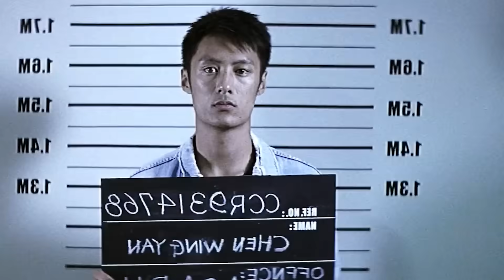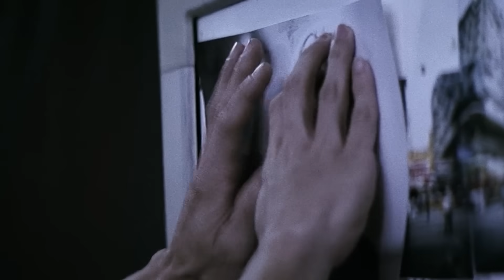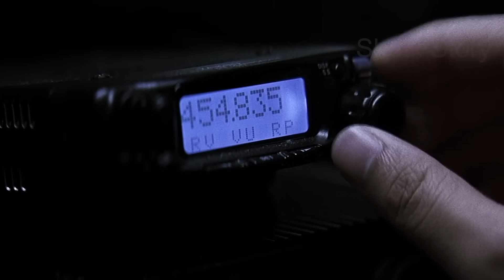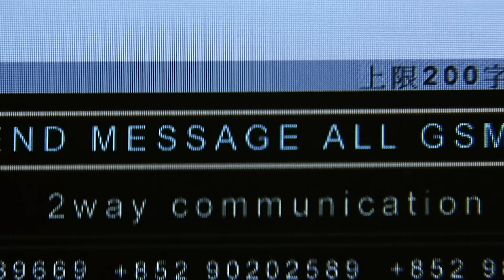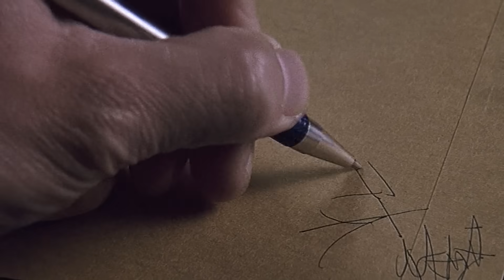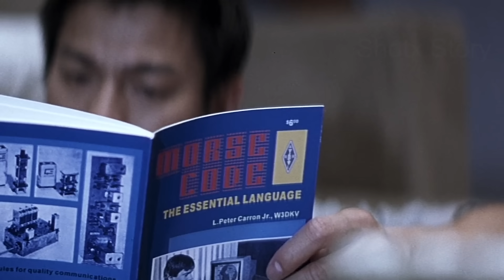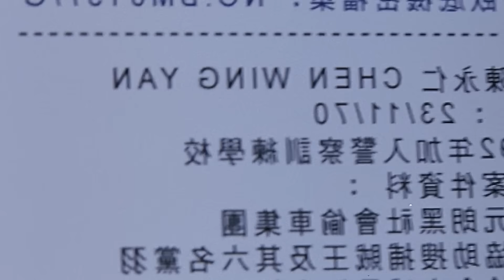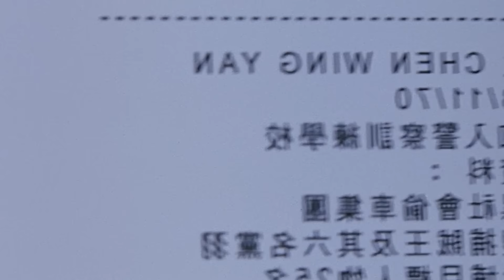Political War Between Police And Smuggler | Film Explanation | Crime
Thriller
action

Synopsis/Summary :

सॅमी लुईस और सन्नी तीनो दोस्त है जो गरिबी से झुज रहे है। एक रात बार में एक आदमी उन्हे एक खजाने का नक्क्षा देता है। तो अब ये तीनों प्लॅनिंग करने उस खजाने को हासील करते है। मगर सॅमी की वाईफ का बाॅयफ्रेन्ड उनके बिच आता है। उपरसे कुछ गुंडो कि नजर भी इन सबपे है तो अब खजाने पे कब्जा करने के लिए इन सबके बिच कॅट माउस का गेम शुरू होता है। किसको मिलेगा खजाना।

Thanks.